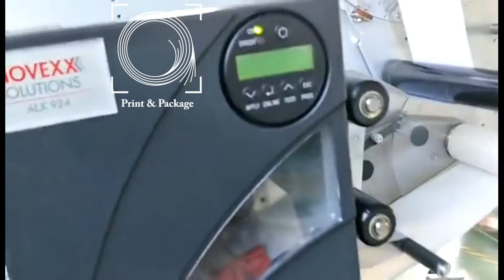Этикетировочная машина с возможностью печати этикеток